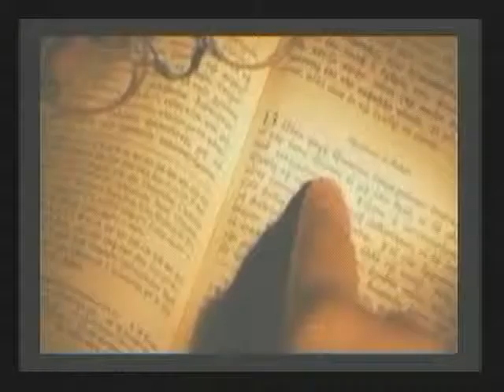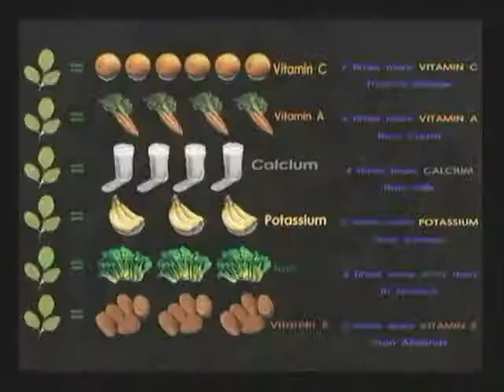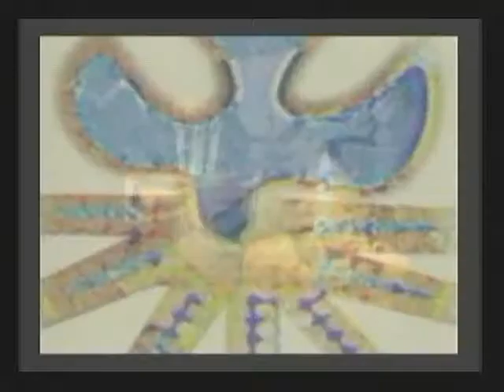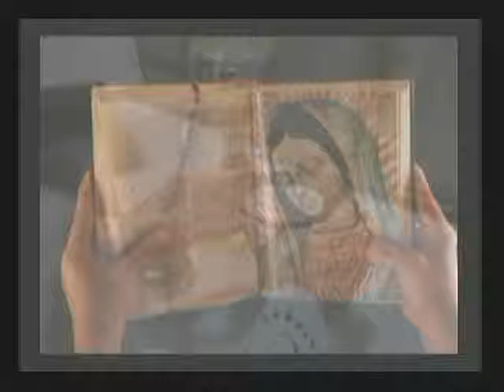LA PRETENSIÓN PERMANENTE DE LA IGLESIA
ECLESIOLOGÍA Y ESPIRITUALIDAD / P. JORGE ECHEGOLLÉN / SÁBADO 24 DE NOVIEMBRE DEL 2012 - Captured Live on Ustream